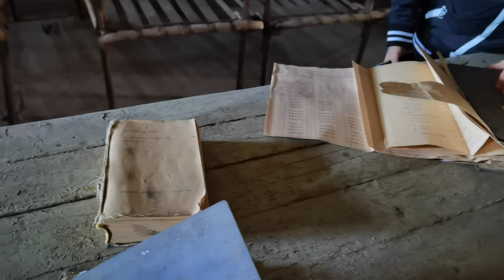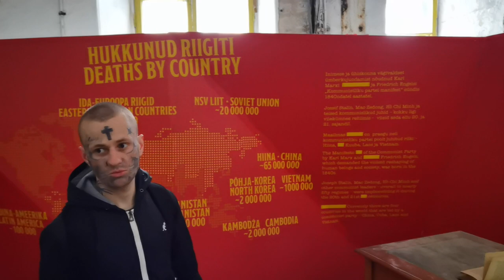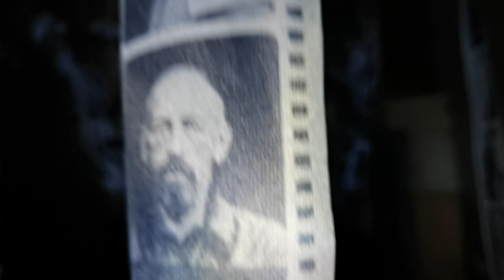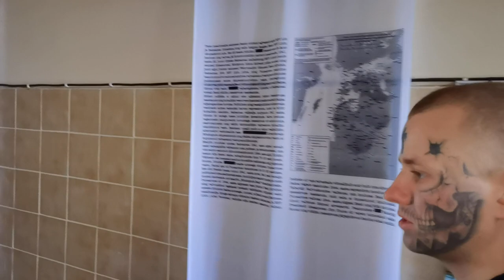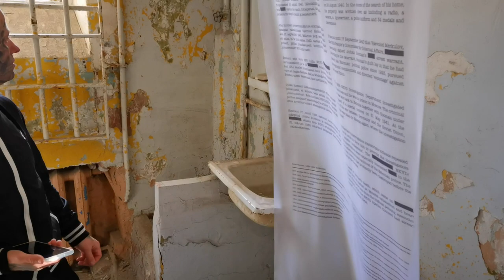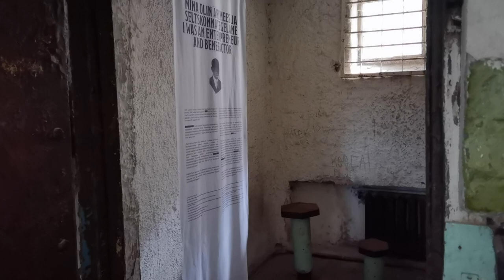Abandoned Patarei Prison,Tallinn/Заброшенная Батарейная тюрьма в Таллинне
Батарейная тюрьма (эст. Patarei vangla) — бывшая тюрьма в районе Каламая города Таллина, Эстония.

История
В 1827 году в Ревеле началось строительство российской морской крепости.

В пригороде Ревеля Каламая было построено обращенное к морю дугообразное трехэтажное здание длиной почти в 250 метров (горжа), предусмотренное для размещения артиллерии. На каждом его этаже располагалось 24 каземата, каждый из которых вмещал две пушки. Со стороны моря из стены выступали три полубашни, которые были сооружены для ведения бокового огня. Всего, вместе с секторообразными боковыми камерами, здание вмещало около 200 пушек. В мирное время казематы использовались в качестве казармы для солдат.

От этого здания в сторону суши были построены два одно- и двухэтажных здания длиной свыше 100 метров (люнет). На первом этаже люнета размещались различные мастерские и вспомогательные учреждения, на втором этаже жили офицеры. На вершине люнета располагалась артиллерийская батарея. Весь комплекс был окружен рвом.

Фортификационный комплекс был торжественно открыт в 1840 году, но его достройка продолжалась и в последующие годы, особенно во время Крымской войны.

В 1858 году крепость была упразднена, а её здания стали использоваться как казармы для солдат.

В независимой Эстонии в 1920 году казармы были превращены в тюрьму, названную Центральной тюрьмой. Там содержались и политические заключённые. В тюрьме приводились в исполнение смертные приговоры (осуждённым предлагалось принять яд, если они отказывались, то их вешали).

После присоединения Эстонии к СССР в 1940 году НКВД стало использовать тюрьму как следственную, в том числе для политических заключенных. В тюрьме производились расстрелы.

Во время немецкой оккупации 1941—44 годов тюрьма использовалась оккупационными властями. С лета 1942 года она стала официально называться Трудовым и воспитательным лагерем №1. В 1943 году туда привезли несколько десятков евреев из Германии и Чехии, которые единственные остались в живых из более чем 2000 человек, привезённых в лагерь Ягала (остальных убили в урочище Калеви-Лийва). В мае 1944 года в Батарейную тюрьму и другие места заключения Таллина привезли около 300 евреев из Франции. Большинство из них затем были убиты, примерно 40 выживших в 1944 году эвакуировали в Германию.

В послевоенный период тюрьма использовалась министерством внутренних дел Эстонской ССР как тюрьма для подследственных. Последним её названием было Следственный изолятор №1.

Последний смертный приговор был приведён в исполнение в тюрьме в 1991 году, уже в независимой Эстонии. Тюрьма использовалась до 2002 года, а затем была закрыта.
The battery prison (Est. Patarei vangla) is a former prison in the Kalamaja district of Tallinn, Estonia.

History
In 1827, the construction of a Russian naval fortress began in Revel.

In the suburb of Revel Kalamaja, an arc-shaped three-storey building with a length of almost 250 meters (gorja) was built facing the sea, intended to accommodate artillery. On each of its floors there were 24 casemates, each of which contained two cannons. From the side of the sea, three semi-towers protruded from the wall, which were built for side fire. In total, together with the sector-shaped side chambers, the building housed about 200 cannons. In peacetime, the casemates were used as barracks for soldiers.
During the German occupation of 1941-44, the prison was used by the occupying authorities. Since the summer of 1942, it has been officially called the Labor and Educational Camp No. 1. In 1943, several dozen Jews from Germany and the Czech Republic were brought there, who were the only ones who survived from more than 2,000 people brought to the Jagala camp (the rest were killed in the Kalevi-Liiva tract). In May 1944, about 300 Jews from France were brought to the Battery Prison and other places of detention in Tallinn. Most of them were then killed, about 40 survivors in 1944 were evacuated to Germany.
In the post-war period, the prison was used by the Ministry of the Interior of the Estonian SSR as a prison for those under investigation. Its last name was Detention Center No. 1.

The last death sentence was carried out in prison in 1991, already in independent Estonia. The prison was used until 2002 and then was closed.